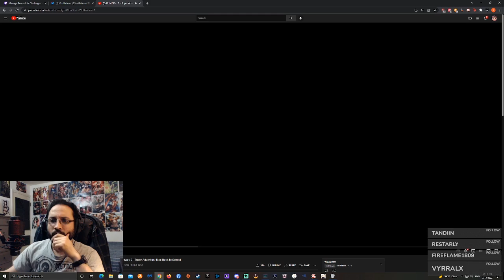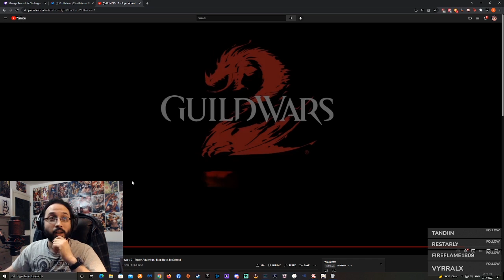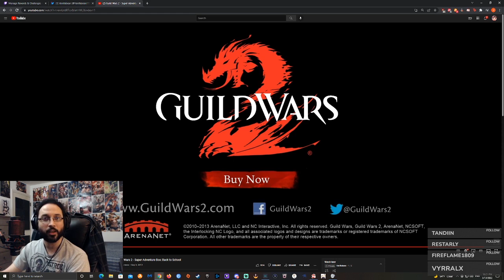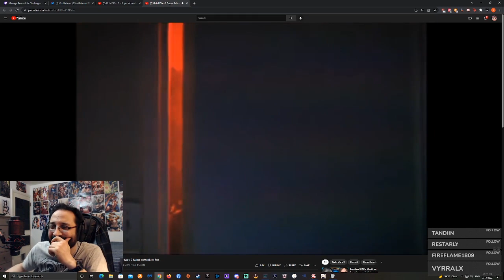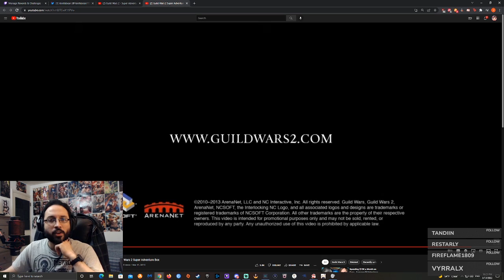Super Adventure Box?! | New player reacts to upcoming GW2 event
April is going to be an amazing month. I react to the upcoming April event in Guild Wars 2. It will be my first time playing through it!
Until then, I will continue my journey!

I stream 3-4 days a week over at Twitch!
I primarily stream RPGs and weeby games. Chill environment over here!